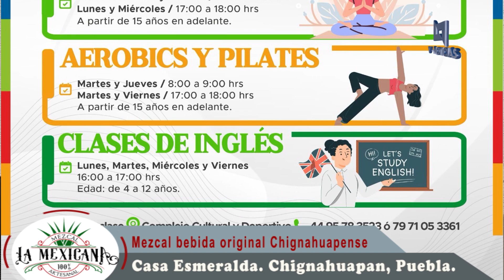Activa tu cuerpo y tu mente con las nuevas actividades que se impartirán en el Complejo Cultural y D